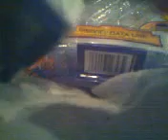Digimon digivice cheats for special items